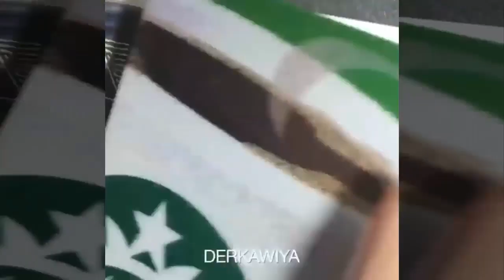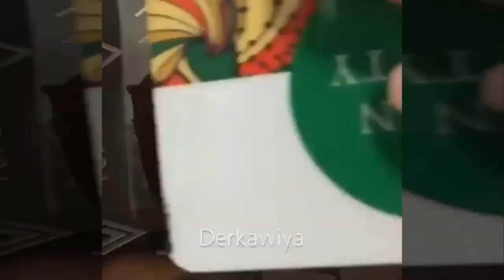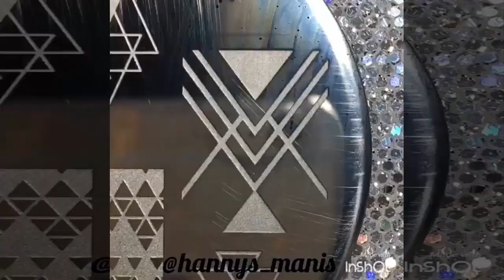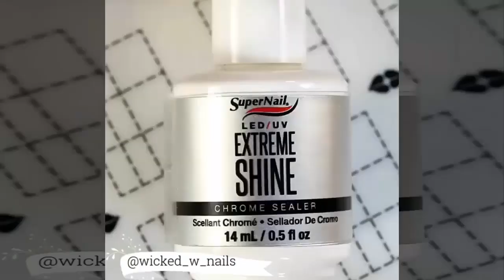393 New Nail Art 2017 ♥ Top Nail Art Compilation #5 ♥ The Best Nail Art Designs & Ideas